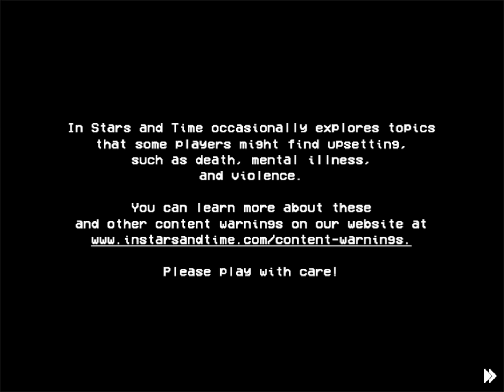In Stars and Time - Part 9: A Moment Captured In Time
A new floor is open to us, and with that, new things to discover and experience!

Join Edge, G1 and Luna as they voice act their way through this new journey! While Edge is slightly aware of what's to come, that information has since run out and is now going in blind with G1 and Luna. Please leave any spoilers out of the comments if possible!